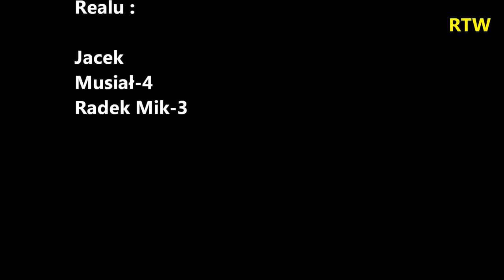REAL TARTAK WUDZYN - VICTORIA SUPONIN 7-4